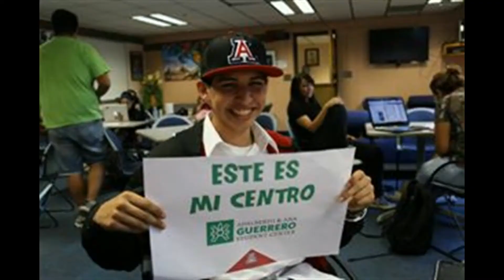Better Chavez crew video